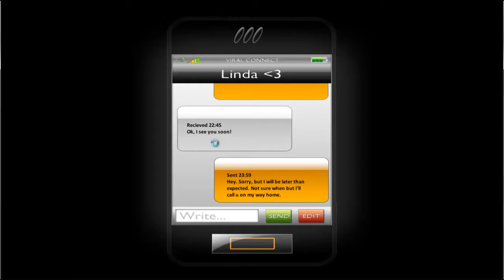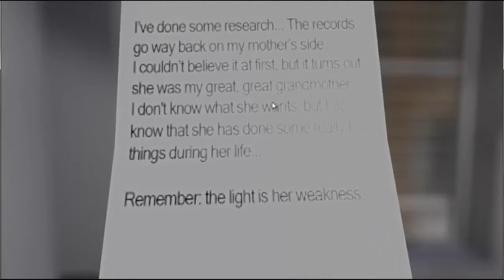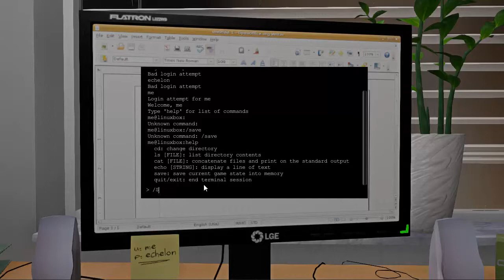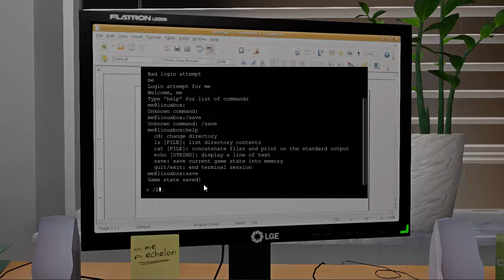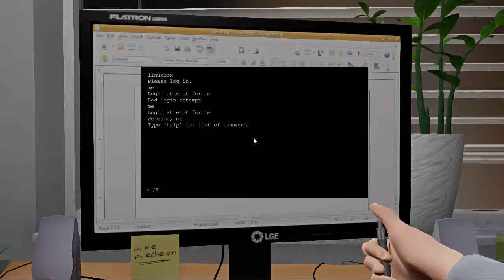One Late Night - Scary Let's Play - Gameplay/Walkthrough - Part 1 w/Kris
"One Late Night is a short immersive horror-game experience, starring an unnamed graphic designer employee, working late one night at the office, until strange things start to happen."

What's up guy's Kris here, and I'm going to be doing a short gameplay-walkthrough. Hopefully you'll get the whole channel experience with Teki's point of view on the game.

We will be releasing many more videos and co-op game-play in the future!